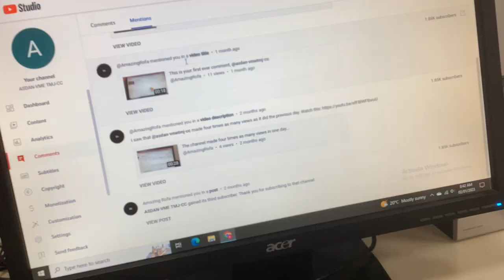This comment is held for review…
I noticed that a comment got held for review.